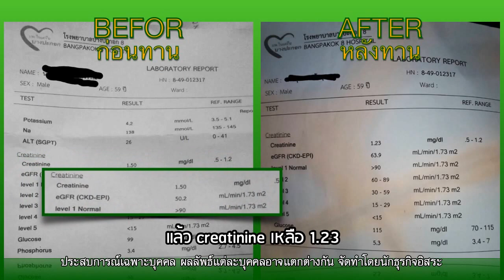เบาหวานน้ำตาลสูง นานหลายปี ไตเสื่อมระยะ3 ทาน UMI ต่อเนื่องทุกวัน ค่าน้ำตาล ค่าไตดีขึ้น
บำรุง - ฟื้นฟู - ป้องกัน โรคเสื่อมยอดฮิต

1. เบาหวาน
2. ไตเสื่อม
3. เก๊าส์
4. ภูมิแพ้
5. ภูมิต้านทานต่ำ
6. ไตรกลีเซอไรด์สูง
7. ไทรอยด์
8. ไขมันพอกตับ
9. เพิ่มภูมิต้านทานเพื่อลดการติดเชื้อในกระแสเลือด
10. ภูมิคุ้มกันบกพร่อง
11. ฟื้นฟูผู้ฟอกไต
12. ฟื้นฟูหอบหืด
13. ป้องกันมะเร็ง
14. ป้องกันซีสต์ เนื้องอก
15. บำรุงเลือด
16. งูสวัด เริม
17. บำรุงระบบไหลเวียนเลือด
18. แพ้ภูมิ
19. กระตุ้นการเพิ่มเม็ดเลือด
สำหรับผู้รับคีโม
20. ลดการอักเสบของหลอดเลือด

•บำรุงไต
•เบาหวาน
•ภูมิแพ้ ไซนัส
•เพิ่มภูมิ เพิ่ม CD4
•ลดผลข้างเคียงคีโม ฉายแสง ซีสต์ เพิ่มเม็ดเลือดขาว

UMI :: สารสกัด จากธรรมชาติ 100%

HRT :: ปรับสมดุลความดัน ไขมัน คอเลสเตอรอล

ด้วยเทคโนโลยีใหม่ล่าสุดคือ การนำพาสารอาหารจาก
ธรรมชาติเข้าสู่เซลล์ ในรูปแบบ Gel Suspension

ข้อดีที่จะได้รับคือ
✅ การดูดซึมที่เร็วกว่า มากกว่า แม่นยำ และ ตรงจุด
✅ สะดวก บรรจุในซอง แค่เด็ดแล้วดูด พกพาสะดวก
✅ รสชาดอร่อย ทานง่าย ใครๆก็ทานได้ เด็กถึงผู้ใหญ่
✅ ปลอดภัย ไม่มีสารตกค้าง